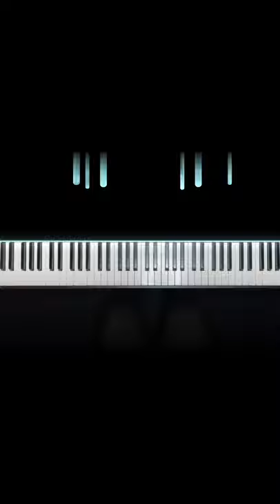Reza Sadeghi - Hameye Oun Rooza | Piano Cover | رضا صادقی - همه اون روزا با پیانو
How to Play Reza Sadeghi - Hame Oun Rooza With Piano

Click the 🔔 to be notified of all videos!